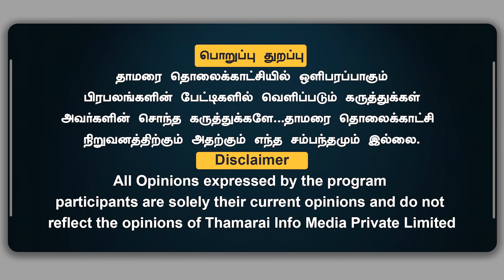நாடாளுமன்ற கூட்டத்தில் மோடியின் | அதிரடியான 2 முக்கிய மசோதா | Thamarai TV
நாடாளுமன்ற கூட்டத்தில் மோடியின் | அதிரடியான 2 முக்கிய மசோதா | சிக்கி தவிக்கும் எதிர்க்கட்சிகள்